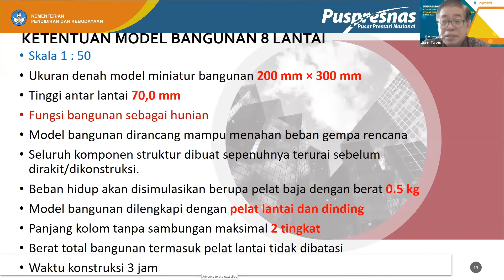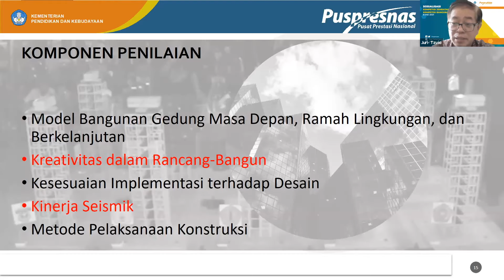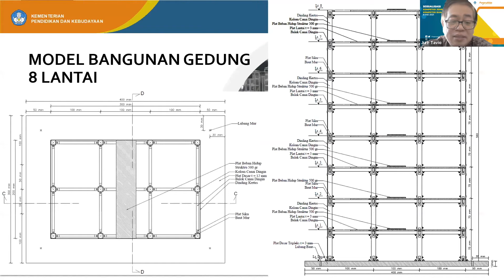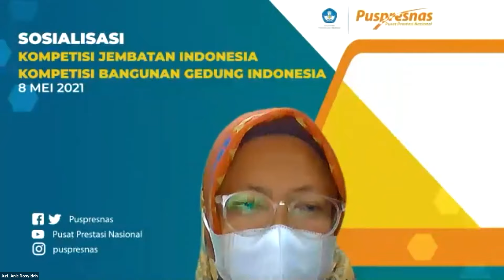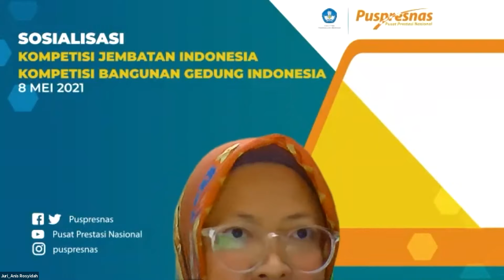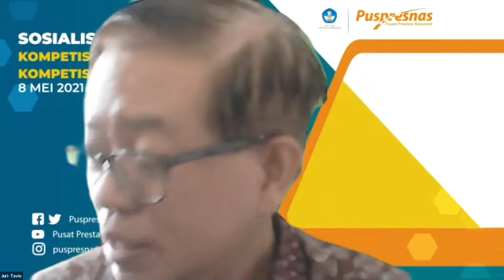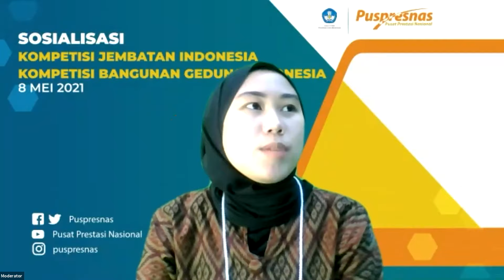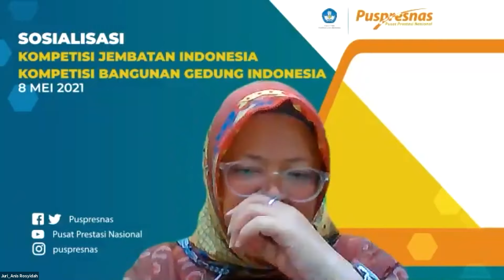(Part 3) SOSIALISASI KJI-KBGI 2021 "Petunjuk Pelaksanaan KBGI, Tanya Jawab & Penutup"